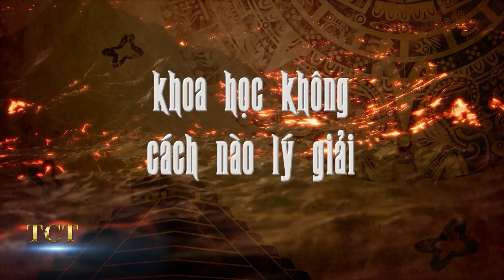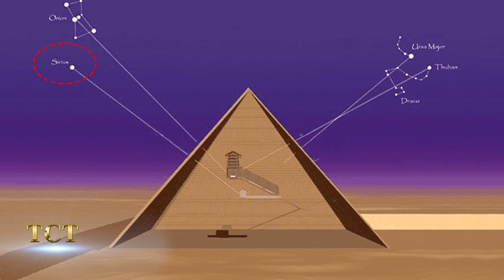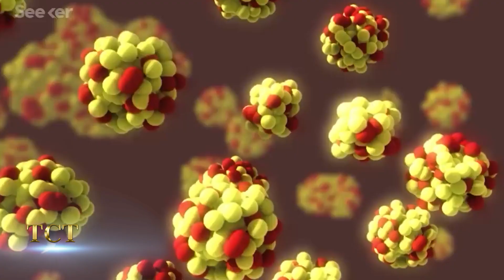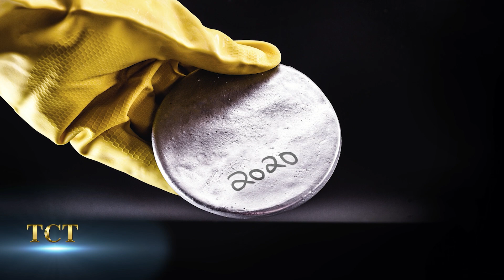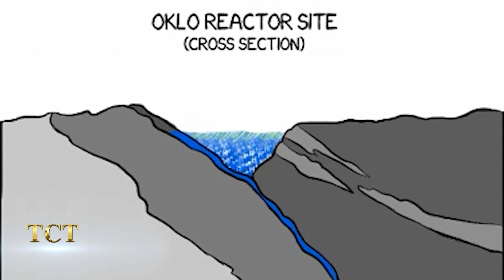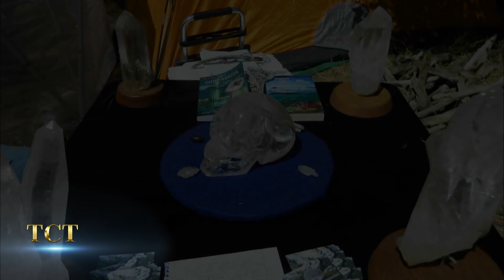7 bí ẩn thời tiền sử khiến con người sửng sốt, khoa học không cách nào lý giải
TCT - KHÁM PHÁ hân hạnh kính mời quý khán giả đón xem: 7 bí ẩn thời tiền sử khiến con người sửng sốt, khoa học không cách nào lý giải
Theo những lời dự ngôn và Tiên tri nói: khi cánh cửa bí mật trong Kim tự Tháp khai mở thì toàn bộ mật mã của lịch sử về loài người sẽ được khai mở. Truyền thuyết của người Maya kể rằng: Tập hợp đủ 13 hộp sọ pha lê, thế giới sẽ có biến đổi lớn.
Ngày nay càng có thêm nhiều những bằng chứng minh chứng rằng con người có nguồn gốc hoàn toàn khác xa với nhận định mà học thuyết đầy sơ hở của Darwin rằng con người tiến hóa từ tinh tinh và khỉ.